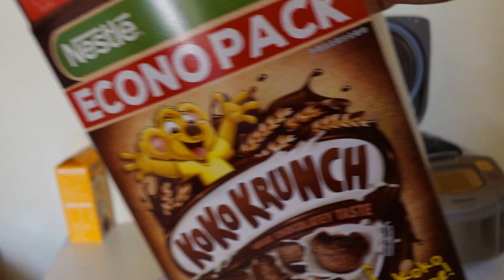It's okay to say NO!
Have a product you want reviewed?